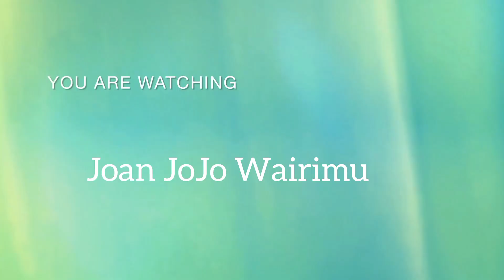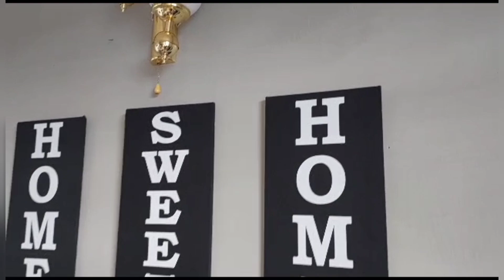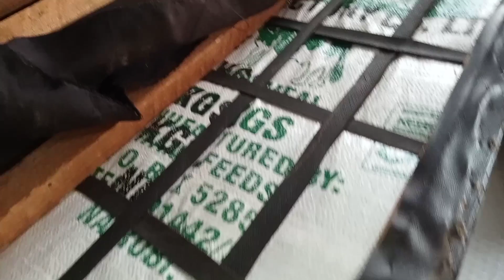Living Room upgrade Ep2:My New couch is here, installing my new light fixtures, painting, God speed